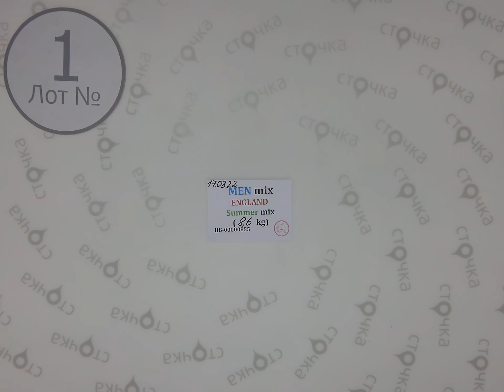MEN mix ENGLAND Summer 1,Цена за кг.: 15.6 евро, сток одежда оптом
MEN mix ENGLAND Summer ( лот № 1)
 Микс мужской (сток )
Страна: Англия
Демисезон
Цена за кг.: 15.6   евро
Цена за мешок: 134.16 евро
Цена за ед.: 3.63 евро